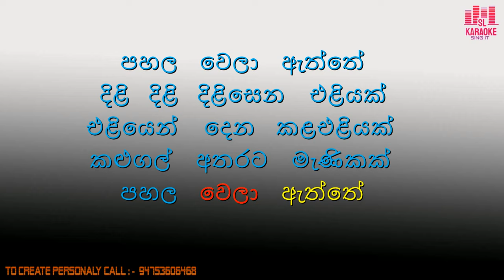Dili Dili Dilisena Eliyak | දිළි දිළි දිළිසෙන | Udara Kaushalya | Karaoke | Without Voice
Dili dili dilisena eliyak - දිළි දිළි දිළිසෙන එළියක් | Udara Kaushalya